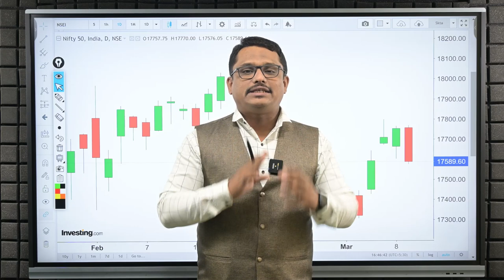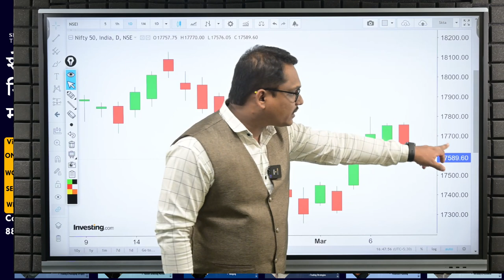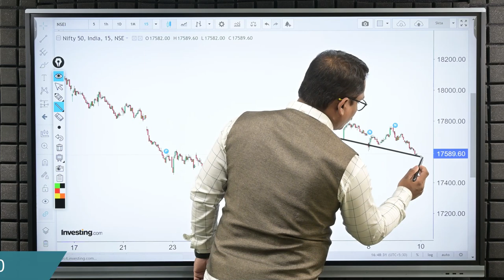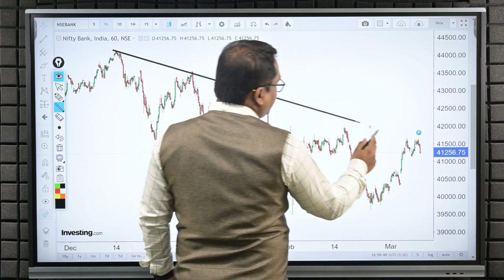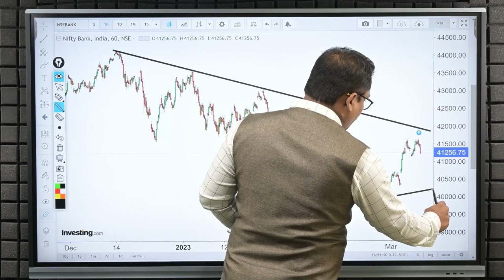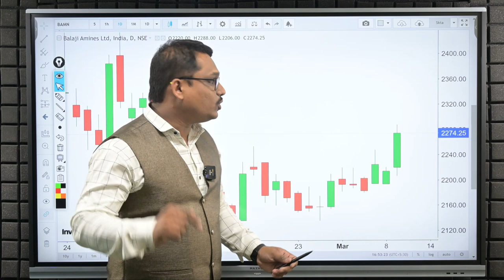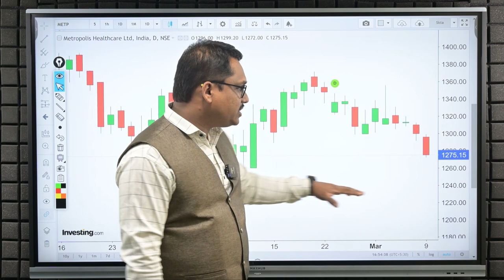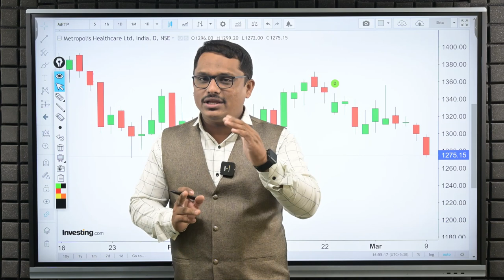Post Market Analysis and Trade For Friday| 10/03/2023